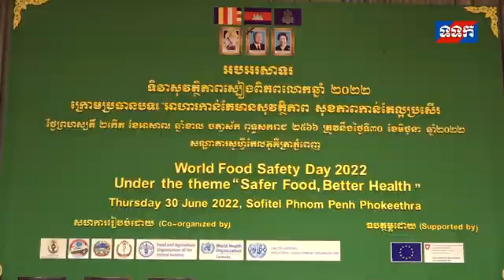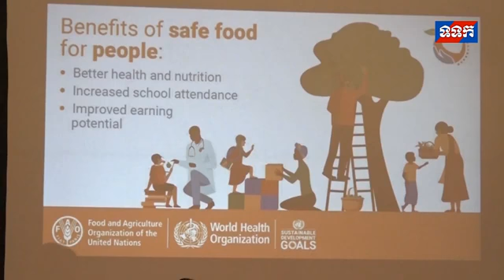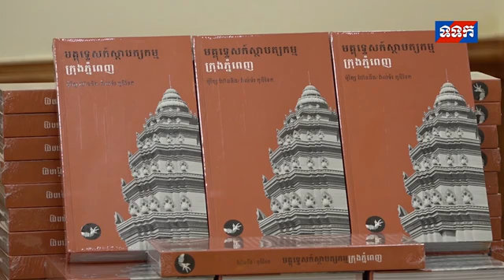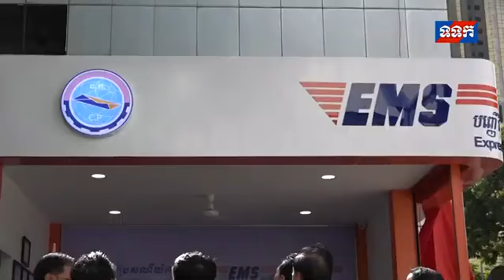ផ្សាយឡើងវិញ ៖ ព័ត៌មានជាតិ ម៉ោង ៧យប់ ថ្ងៃទី៣០ ខែមិថុនា ឆ្នាំ២០២២